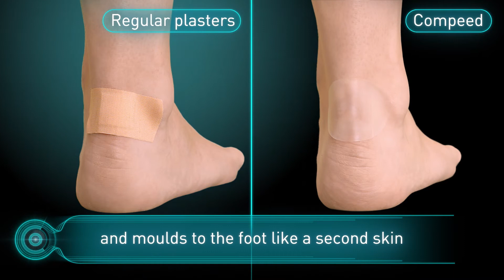Why use Compeed for a blister instead of regular plasters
Benefits of using Compeed blister plasters instead of regular plasters.